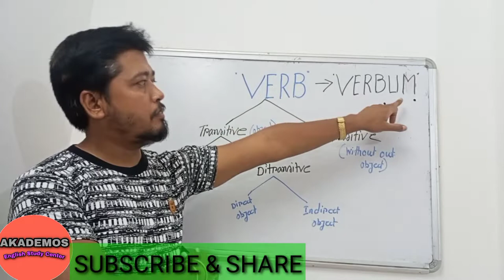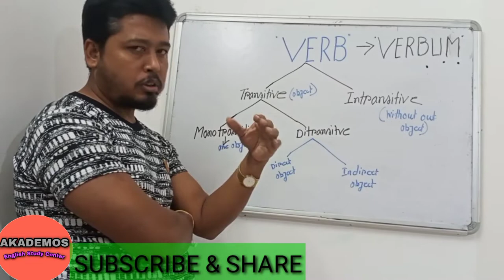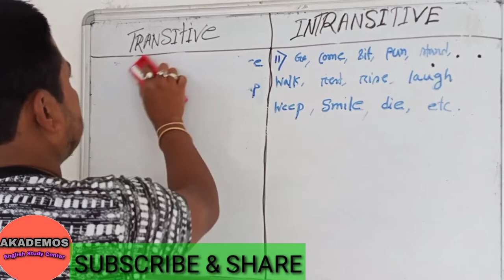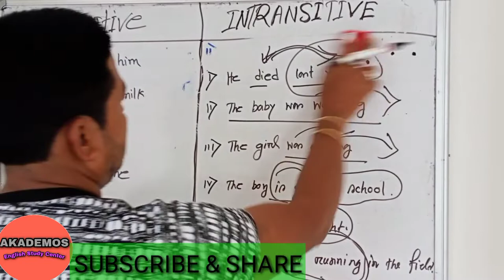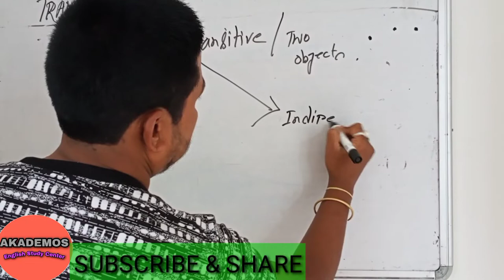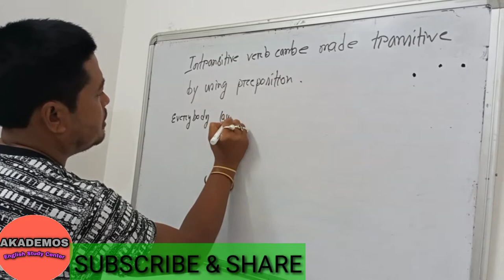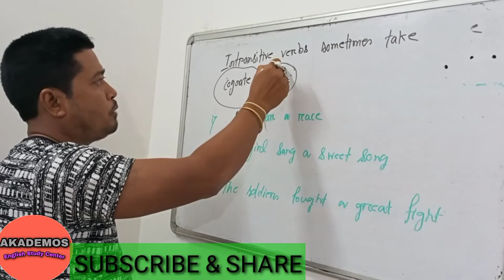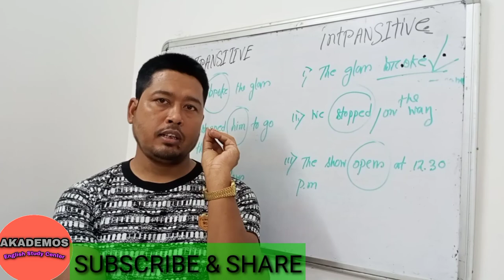TRANSITIVE AND INTRANSITIVE VERB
DETAIL LECTURE. See the video to the end.